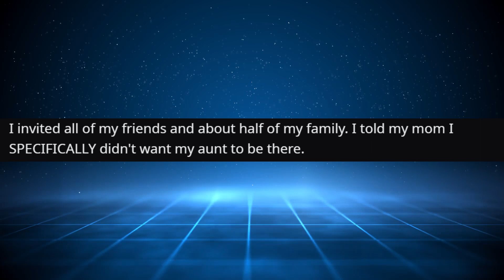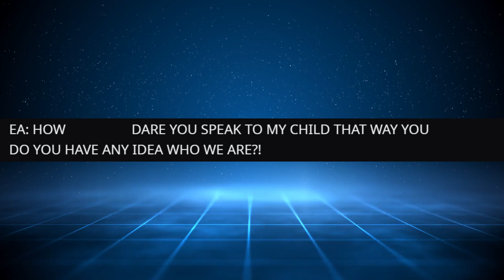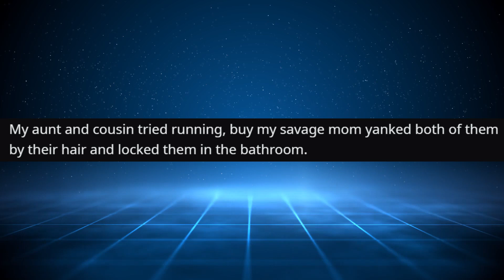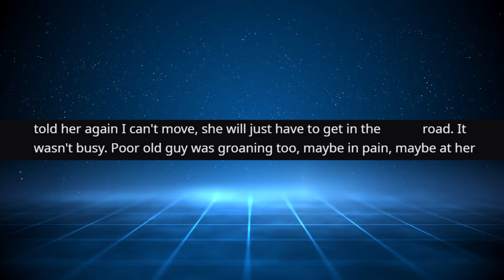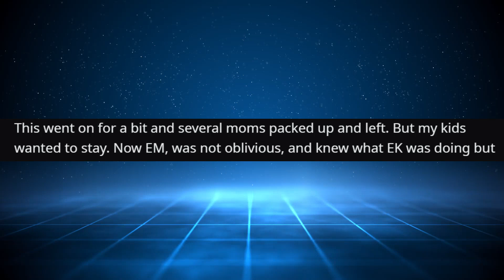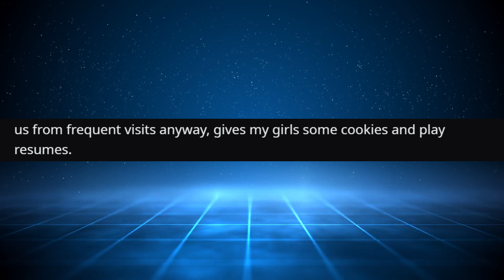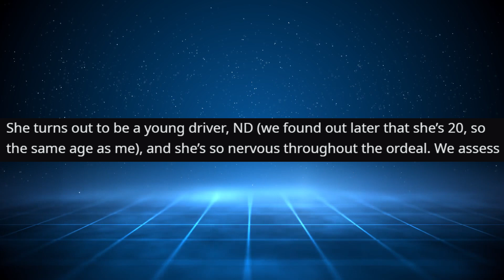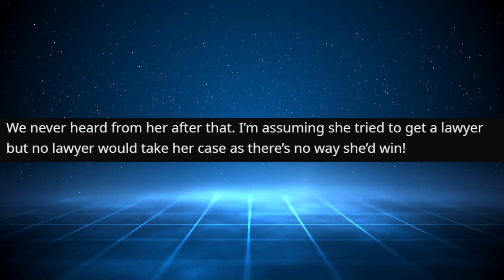r/EntitledParents | CAN'T PLAY ROBLOX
Story Time with VoiceyHere - CAN'T PLAY ROBLOX

Main Music -

OUTRO -